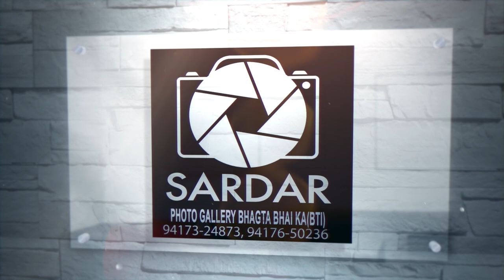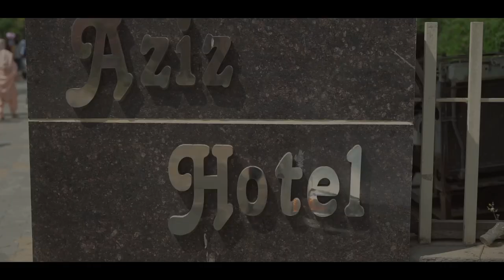Gurjant&Jashan Ring Cermony Hightlight {Sardar photo Gallery}8837730989